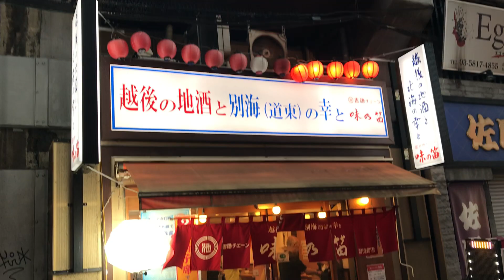【2023/09】上野御徒町の新潟吉池グループ味の笛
お魚をあてにお酒が飲める立ち飲み屋さん
こちら以上にコスパ良くお魚を食べられるお店はなかなか無いと思います
お魚系以外にも栃尾とか美味しいアテはたくさんあります

まさかビジネスホテルまで経営してるとは思いませんでした

・ビール330円
ビールや酎ハイ類はプラカップ

・焼酎ハイボール230円
これが1番コスパ良いアルコール
佐渡や新潟の良い日本酒もたくさんあるが立ち飲みは安いお酒で良い

・刺身2点盛450円
立ち飲みで美味しいお刺身食べられるの貴重

・鮪ブツ350
ブツと言うか切り落とし
本当はたまにある漬けマグロが食べたい

・かつお刺500
美味しすぎてビビる

・さば一夜干し500
デカいし肉厚
お腹空いてる時は焼き魚オススメ

・栃尾の油揚げ300円
新潟と言えばこれ
大豆で大豆挟んだやつ好き

・チキンたれカツ200
たれカツも新潟の名物料理
カツ丼はノーマルな卵綴じが好きだけどおつまみならたれカツが1番かもしれない

・秋なすとキャベツの自家製甘旨肉味噌炒め350
茄子の肉味噌炒めが美味しくないわけない？

・蕪のひき肉炒め
根菜大好きなので蕪や大根があるのと毎回食べている気がします
そしていつも美味しいです

・じゃがバター350
思ったよりじゃがいもが小さかったけどバターの量は多め

・つぶ貝わさび250
飲みの後半はこう言うおつまみが最高です